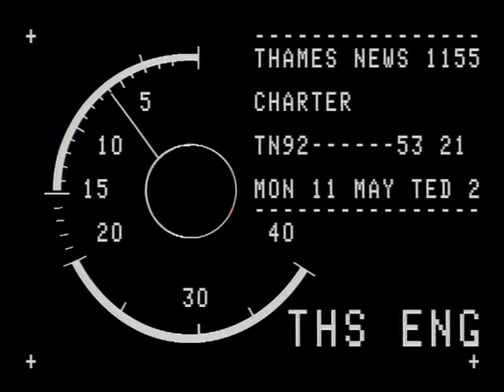Train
Thames News Footage